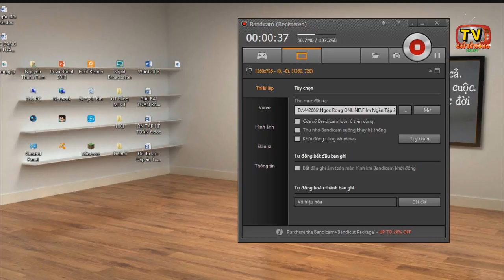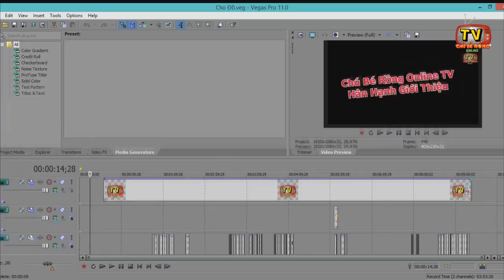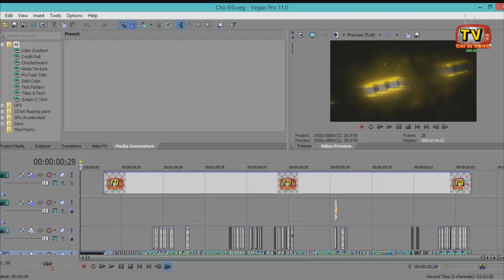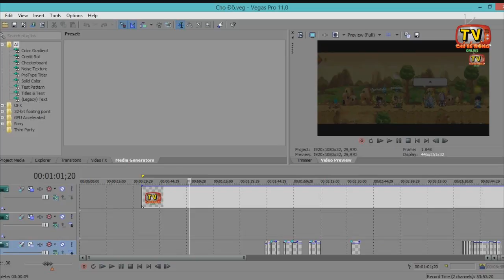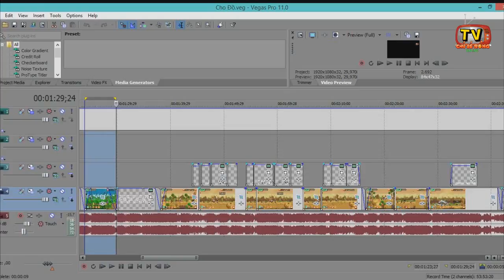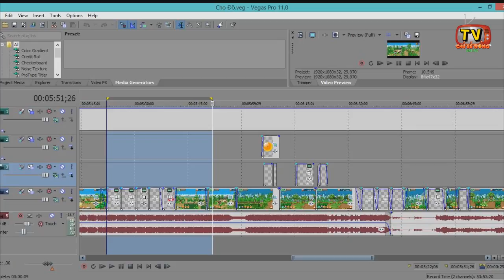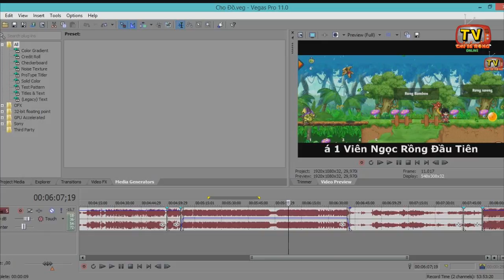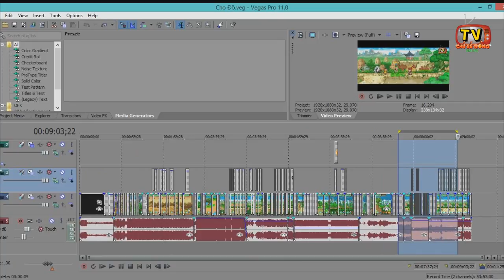Chú Bé Rồng Online TV | Đây Là Cách Mình Làm Video Game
Mình Cần 3 Phần Mềm Để Làm Video : Như Sau
1: Bandicam ( Để Quay Clip Game )
2:Sony vegas pro 11 ( Edit Video )
3: Photoshop ( làm ảnh các thứ cả ảnh bìa video )